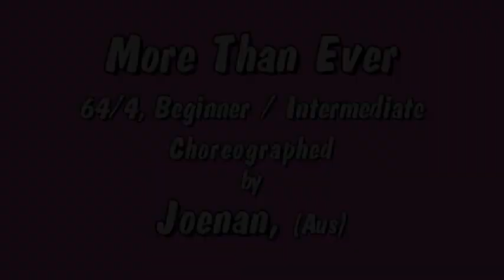More Than Ever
64 count, 4 wall, beginner/intermediate level line dance.
Choreographed by Joenan, Aus.
Danced by Juliet Lam and her class---The Q Dancers